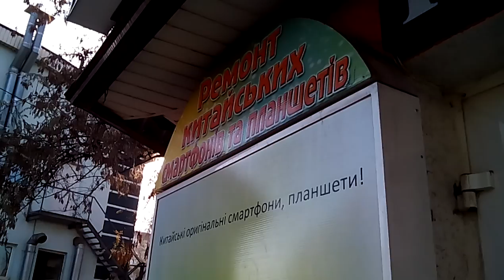Doogee DG580 пример записи видео Full HD